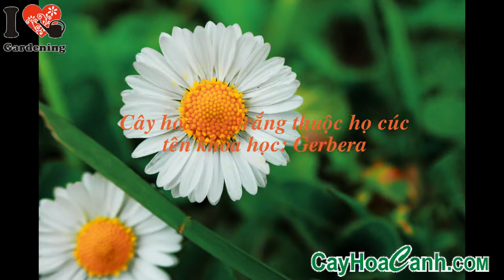BÁN CÂY HOA CÚC TRẮNG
Hot line: 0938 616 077 (Mr Tam)

Tên tiếng Anh - Daisy - của loài hoa này bắt nguồn từ một từ Saxon, day's eye, có nghĩa là "con mắt ban ngày", có lẽ vì hoa nở cùng với ánh sáng ban mai rồi khép lại những cánh trắng khi chiều xuống.